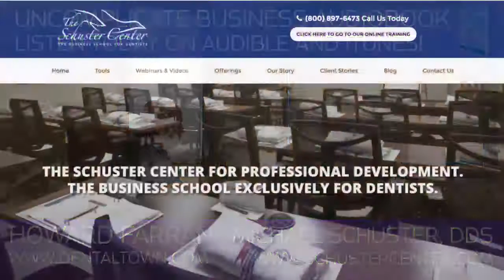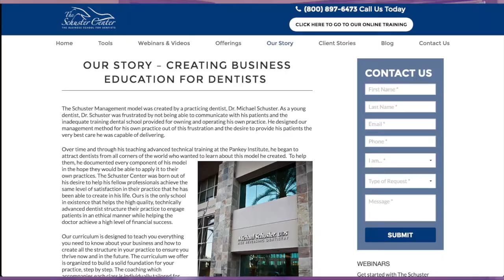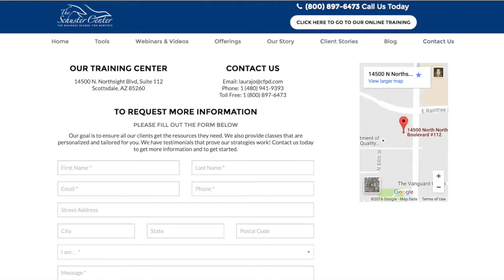544 The Schuster Center with Michael Schuster : Dentistry Uncensored with Howard Farran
Michael Schuster, D.D.S., is a seasoned national speaker with a reputation for being honest and to the point. His dedication to the profession of dentistry and the rights of dentists to develop trusting, mutually respectful relationships in a private care setting without the intrusion of third party influence is evidenced by the thousands he has helped to create such a practice.

Dr. Schuster enthusiastically describes and strategizes for his clients how it is possible to be competent about money, work smarter and not harder, live a debt free life, create a patient referral driven practice, and generate high case acceptance while acquiring an ethical, rewarding and profitable practice.

Dr. Schuster believes that dental schools have inadequately prepared graduates to run an organized, profitable small business. He has spent a lifetime traveling, teaching and helping dentists obtain the knowledge and apply the skills necessary to bridge that gap.

Michael Schuster, D.D.S. is the Chief Executive Officer of The Schuster Center For Professional Development in Scottsdale, Arizona, which he founded in 1978 to teach concepts of managerial excellence, economic freedom and personal growth. The Schuster Center is a state-of-the art teaching facility dedicated to increasing the level of health and patient care around the United States by empowering dental organizations to freedom and profitability through overhead control, resource management, effective and efficient organizational systems and a team that works and communicates successfully with each other and their patients in an insurance free environment.

Dr. Schuster is a 1966 graduate of Marquette University and, as founder of The Schuster has been involved at the leading edge of dentistry
for almost 40 years. He is the only dentist to be recognized as the leading authority in Practice Development by The Pankey Institute, The Dawson Academy, and The Foundation for Bioesthetic Dentistry (OBI).